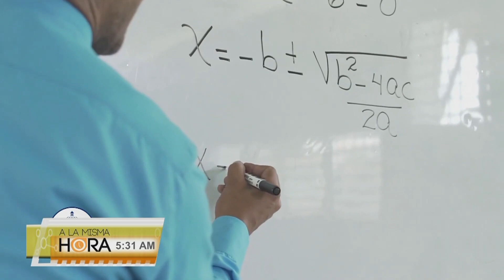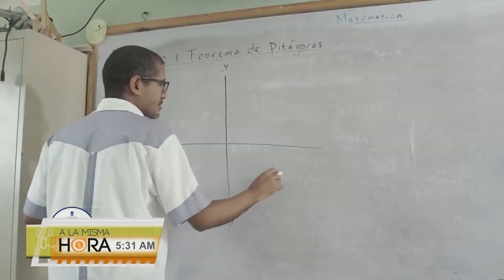Muchos padres no logran comprar útiles escolares para sus hijos | A la Misma Hora